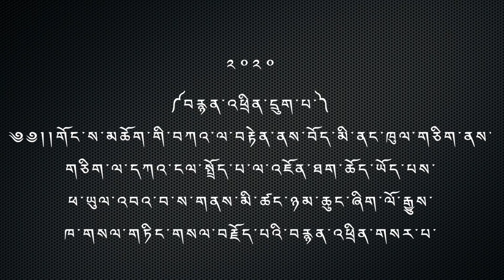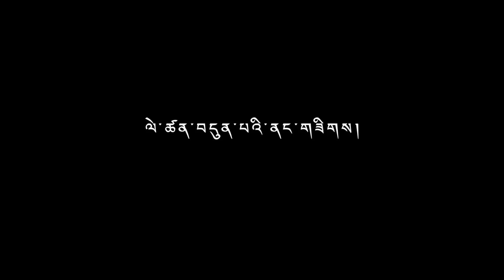ESA Tibetan Public Talk Episode 22 - January 2020 (6/7)